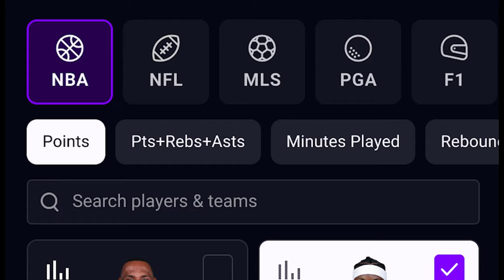Pacers or Heat: Who is a HARDER Matchup for Celtics? w/ Josue Pavon | BIG 3 NBA Podcast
In the latest episode of The Big 3 Podcast, A. Sherrod Blakely and CLNS Media's Josue Pavon kick things off with a recap of the Kings game, followed by a discussion on Derrick White and Jaylen Brown playing their best basketball. They then dive into expectations for the starters, bench, and coach Joe Mazzulla for the remainder of the season. The conversation shifts to the biggest threats to the Celtics in the playoffs, with a focus on Indy and Miami, and who might guard Tyrese Haliburton. The episode wraps up with a debate on Rajon Rondo's potential for making the Hall of Fame.

TIMELINE:

0:00 Kings recap

5:15 Derrick White and Jaylen Brown playing their best ball

8:30 What to expect the rest of the way from the starters

13:55 What to expect the rest of the way from the bench

18:50 What to expect the rest of the way from Joe Mazzulla

28:30 Biggest Threat: Indy or Miami?

33:45 Who guards Halliburton?

37:00 Could Rajon Rondo make hall of fame?

The Big 3 NBA Podcast with Gary, Sherrod & Kwani is available on Apple Podcasts, Spotify, YouTube as well as all of your go to podcasting apps.